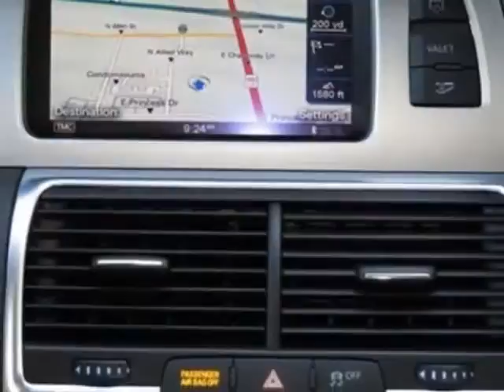2013 Audi Q7 quattro 4dr 3.0L TDI Premium Plus SUV - Phoenix, AZ